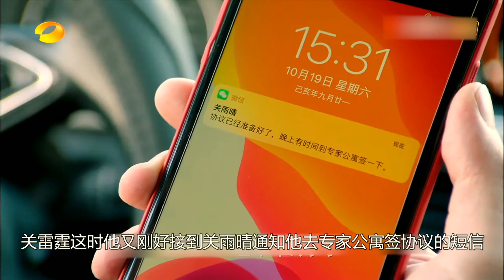爱的厘米：佟丽娅喂食佟大为，佟大为霸气维护佟丽娅，马上终于修成正果！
《爱的厘米》是由潘越执导，佟丽娅、佟大为领衔主演，许娣、韩童生、檀健次、郑合惠子、左小青、涂松岩、胡可、任正斌、姜妍、盖克、程雍、郭家铭、徐囡楠、张逗逗、陈子由等主演的都市情感剧。
该剧讲述的是燕西医院医生徐清风在留学归国航程中，与女机长关雨晴因为默契配合救助病人心生好感，却发现彼此家庭都有本难念的经。原本想通过事业逃避家庭问题的徐清风和关雨晴发现，当他们想要走到一起时，不但父母是越不过去的坎，而且自己也必须做出改变